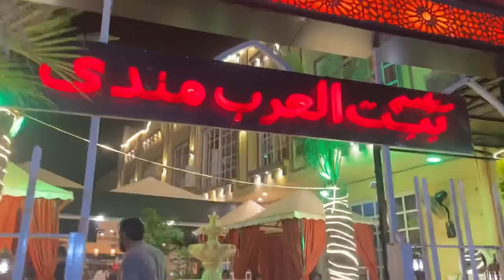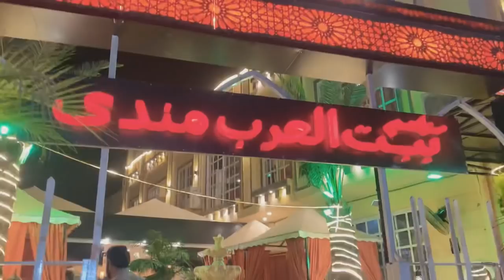Jeeju ki birthday 🥳